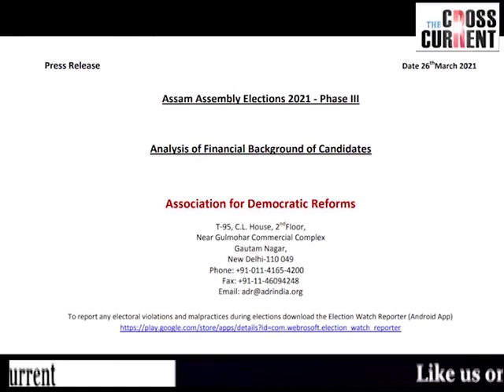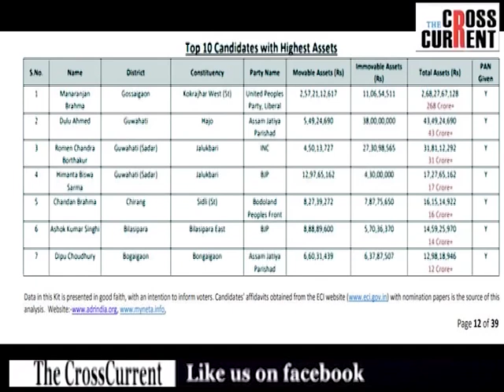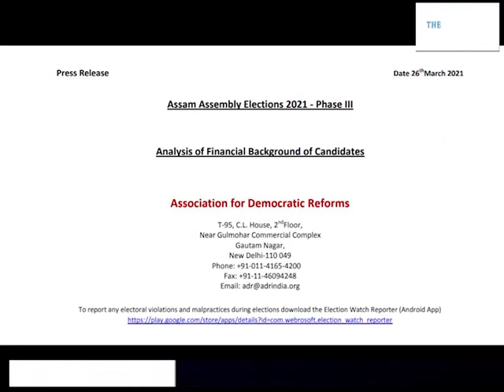তৃতীয় পৰ্য্যায়ৰ নিৰ্বাচনত কোন কোন আছে কৌৰপটি প্ৰাৰ্থী?